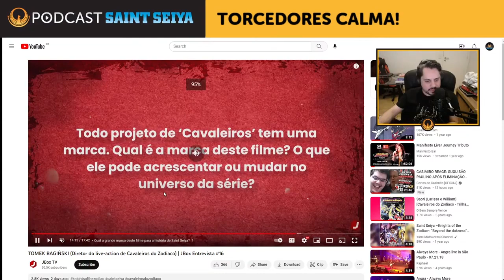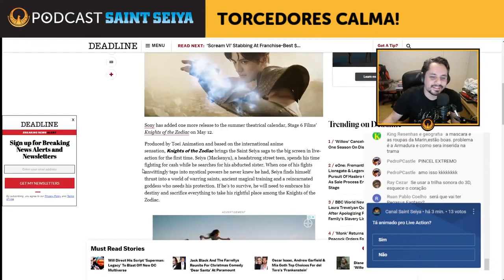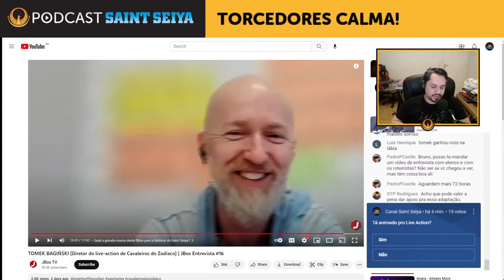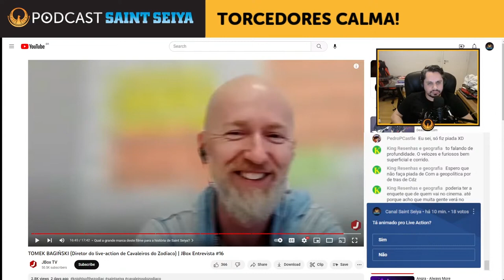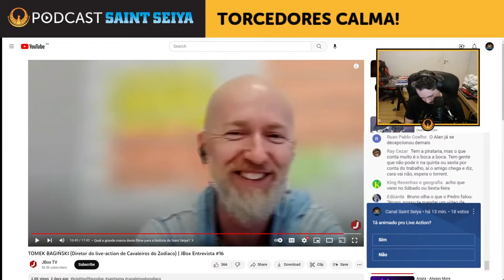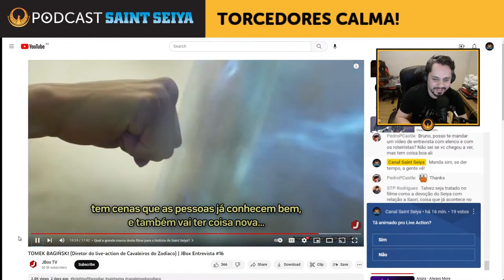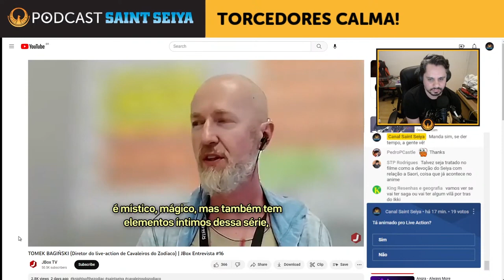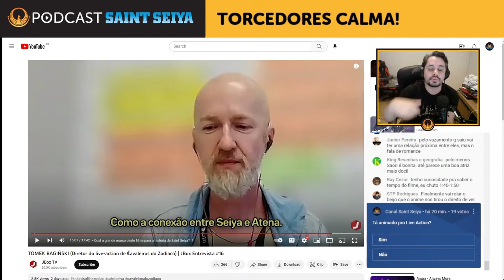O Coração de Saint Seiya: Tomek Vai Acertar... ou errar? (Corte CDZ News #071)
O Canal Saint Seiya é um canal dedicado à comentários e elocubrações sobre o mundo de Saint Seiya, os Cavaleiros do Zodíaco.